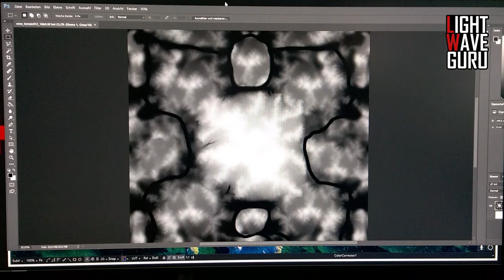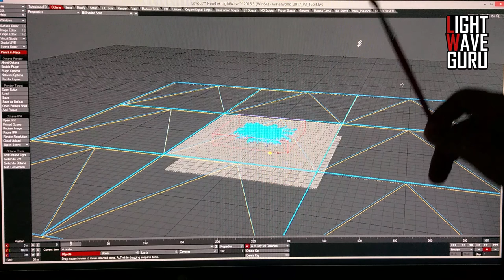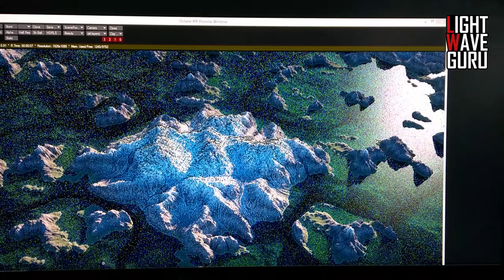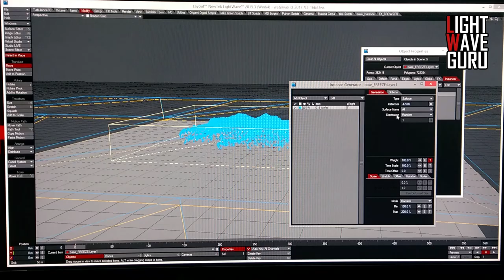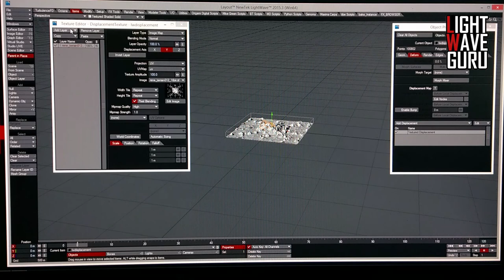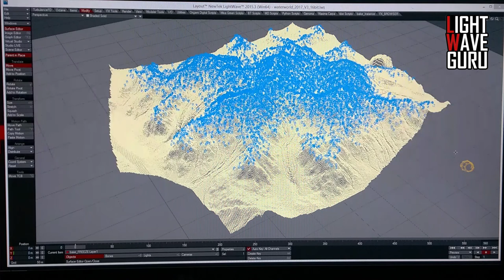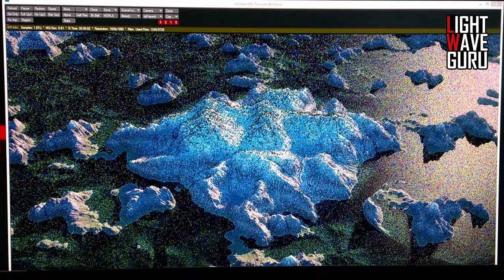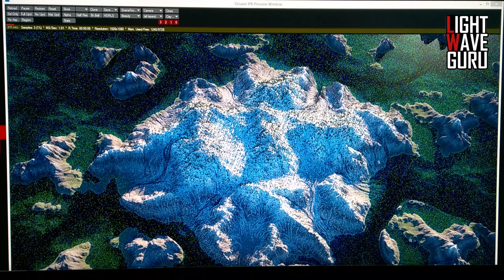Waterworld "behind the scenes"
LightWave 2015.3 + Octane Displacement + Houdini Ocean Tool Kit + LightWave Instancer System